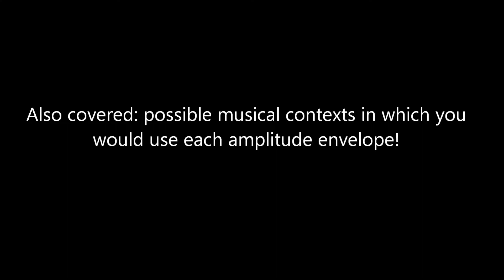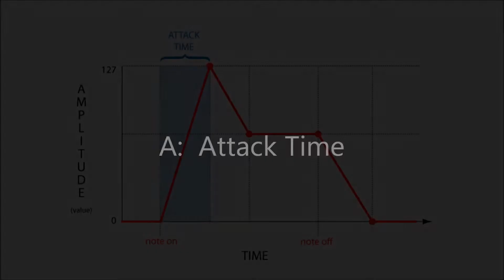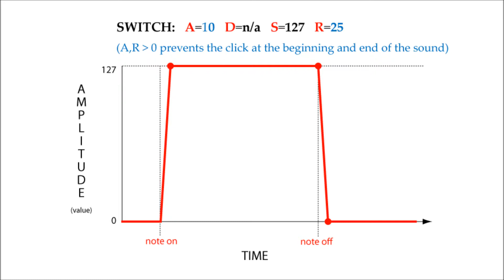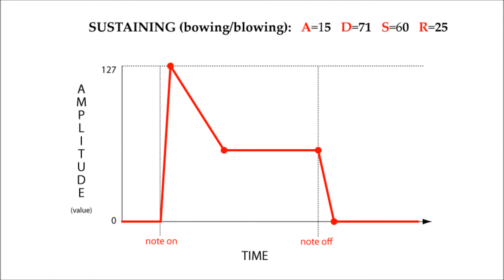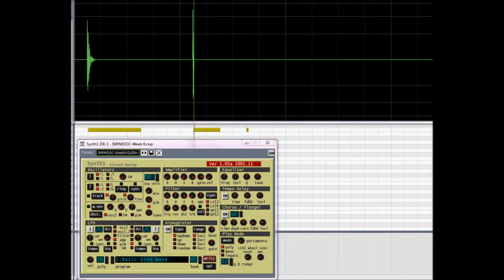IMPMOOC Week 6 Assignment - Amplitude Envelopes and Synth1 Demo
This is the assignment for Week 6 of the Introduction to Music Production.  In this video, I discuss what the parts of the amplitude envelope are in music synthesizers and then demonstrate a number of different types of amplitude envelopes using the free vst plugin Synth1.

CREDITS FOR IMAGES USED IN THIS VIDEO
All images created by me in 2013, except as follows:

Pipe organ
Pipe Organ in the Cathedral of Gap, France. Photographed by Niels Bosboom in July 2005.

Piano
Baldwin Zebra Custom Grand Piano Ebony and ivory / Lay together in perfect harmony / Side by side in a sea of red / Who called L.A.P.D.? by Ben Ostrowsky Jan 10, 2009

Guitar
Reproduction:  "Young woman playing a guitar" oil painting by Johannes Vermeer

Alpine Horn Players
Alpine Horn Players These horn players are limited in the locations that they can practise! this gully next to Peel Tower is an ideal location. The music sounded fantastic!

Cello
The midsection of a cello
By Gphoto (Own work)

"Long note"
It is used within the context of an educational video, and to this intent I would submit this is fair use; but if the copyright holder would like me to remove this image, please let me know and I will do so as soon as practical.

"Let go quickly"
Tweety Bird (and paw of doomed cat) from "A Tale of Two Kitties"; no copyright infringement intended; this is solely included for comic effect as a single image from a full cartoon.  It is used within the context of an educational video, and to this intent I would submit this is fair use; but if the copyright holder would like me to remove this image, please let me know and I will do so as soon as practical.

By Rick Doble (Own work) via Wikimedia Commons from Wikimedia Commons